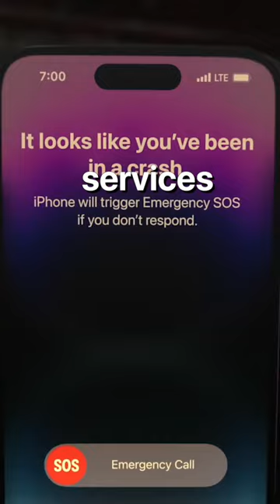Apple USERS keep Calling 911!?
Car crash detection automatically calls emergency services when a car crash has been detected.
But people are reporting that this feature is now being triggered while being in a rollercoaster. What will be Apple's answer. An update is already in the making

#1 New iOS 16 Lock Screen App
+300.000 Downloads
Open apps straight from your Lock Screen
Give your Lock Screen a unique style!
Featured in TechCrunch, BGR & MacRumors
▶Follow our profound 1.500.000+ people community
AppleDsign: